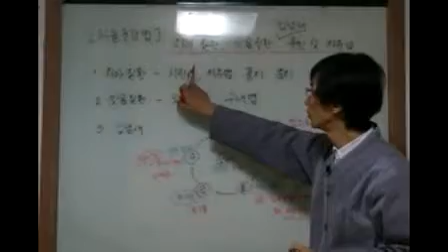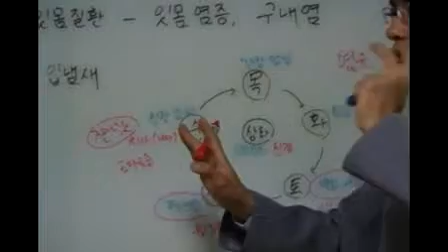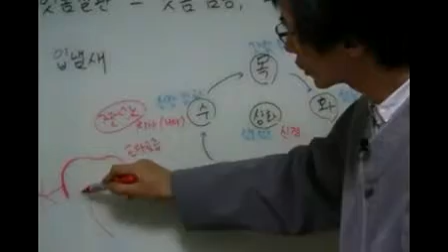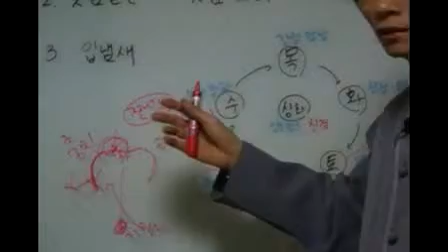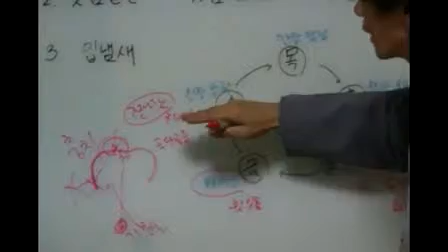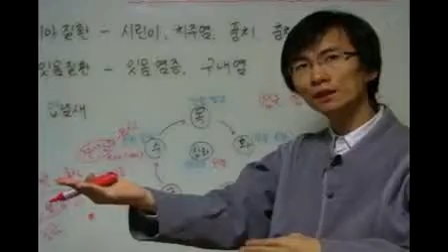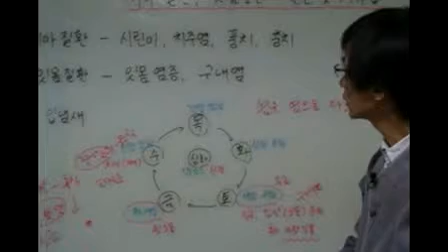치아 질환 - 시린 이, 치주염, 풍치, 충치 원인, 치유 방법 1 [하늘건강법]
동양의학 최고의 원전 황제내경을 근간으로 음양오행, 지압, 식이요법 등 다양한 대체요법에 의거하여 각 개인의 건강상태에 맞게 근본적이고 종합적인 건강관리 프로그램을 온, 오프라인을 통해 제공하는 새로운 형태의 "자유 치유 건강센터" 입니다.